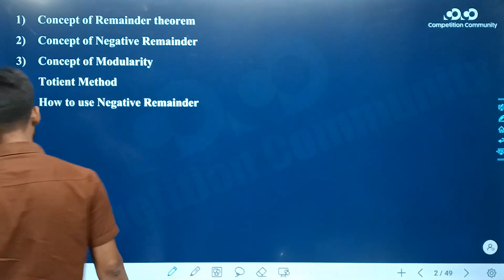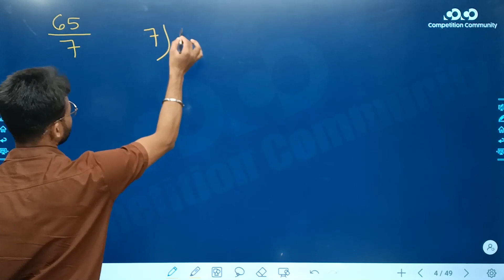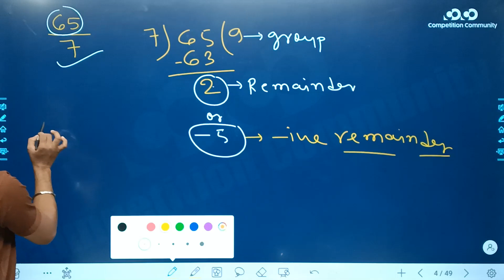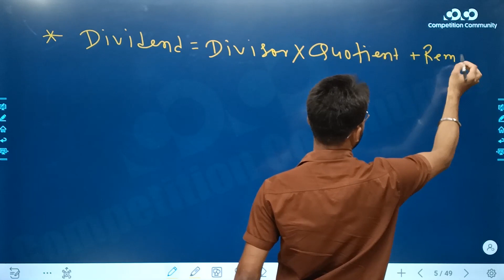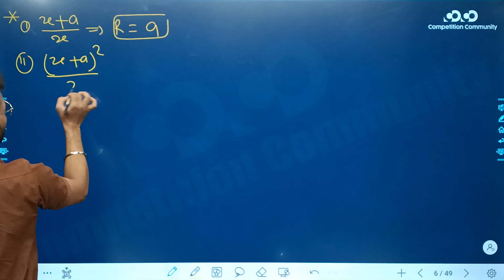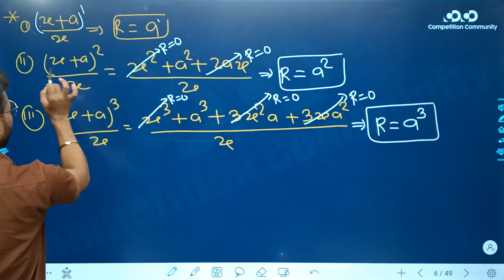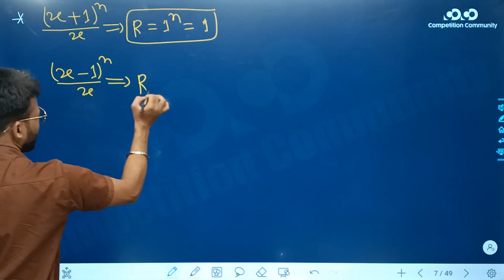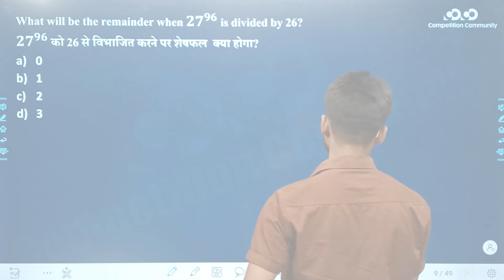SSC | Mathematics | Lecture-18 | Remainder theorem part 1| By Mithun Sir